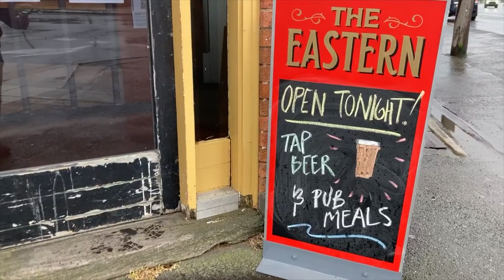The Eastern Re-Opens on Thursday 8th of Oct 2020.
Short clip of the re-opening of The Eastern Hotel as part of the Getting back to the Gig series which follows the people of Ballarat who are rebuilding the live music scene after Covid 19.